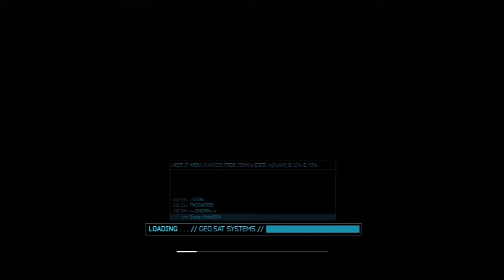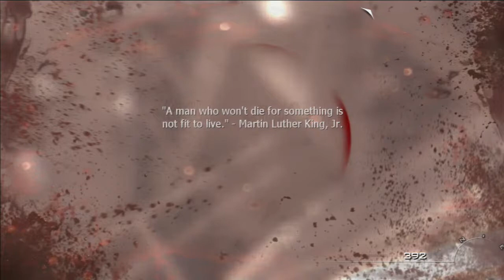Call of Duty Modern Warfare 3 Story Campaign Playthrough 1